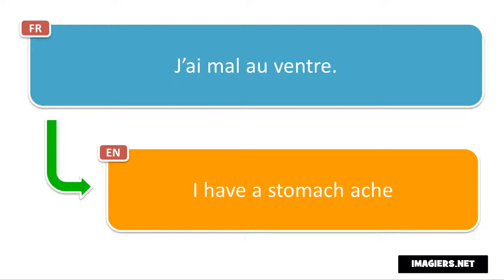French phrase # J’ai mal au ventre